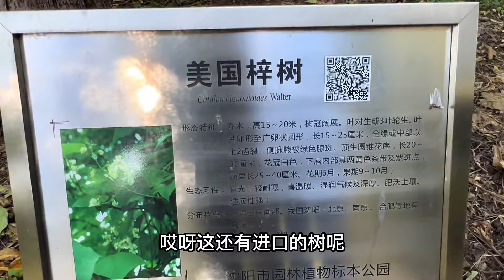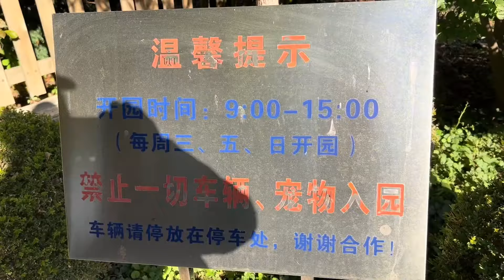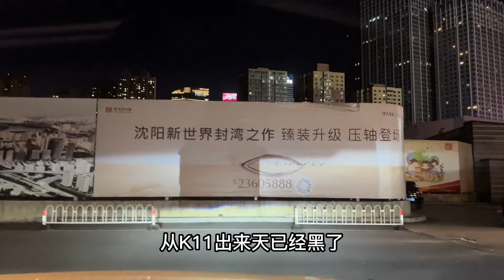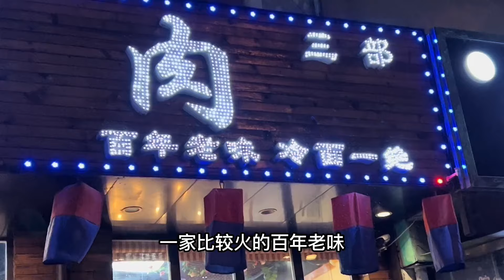沈阳深秋步入了五彩缤纷的世界～逛宝藏花园植物标本园，晚餐烤肉